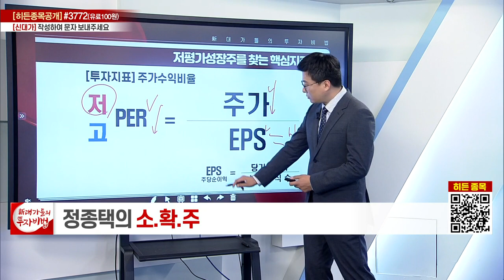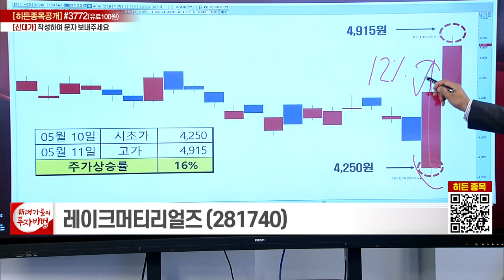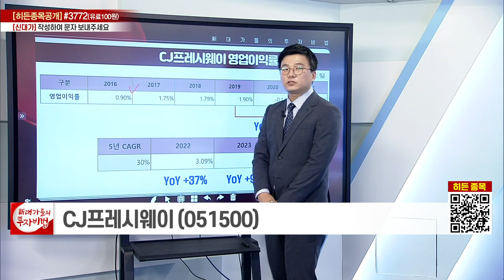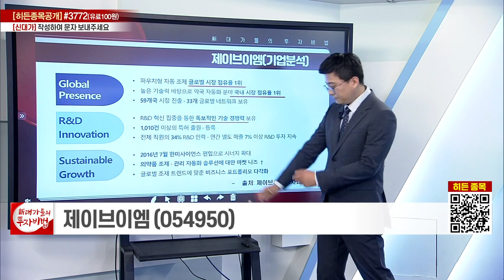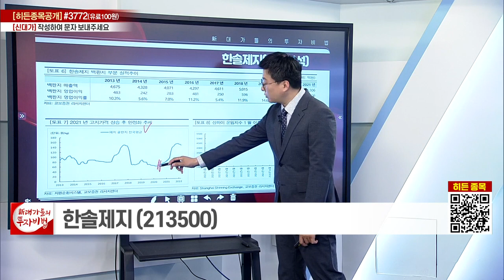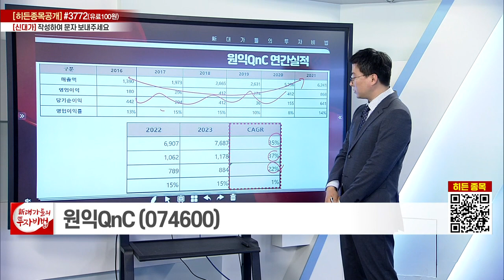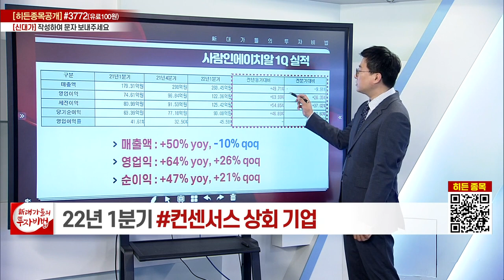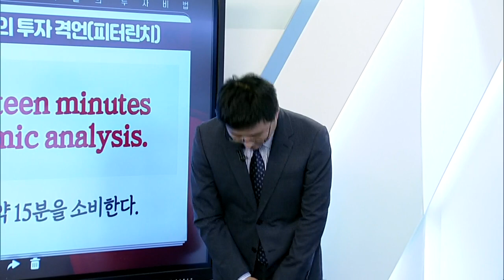시장 하락은 소.확.주에게는 곧 기회_정종택의 소.확.주 13강_대가들의 투자비법 (20220512)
# 시장 하락은 소.확.주에게는 곧 기회